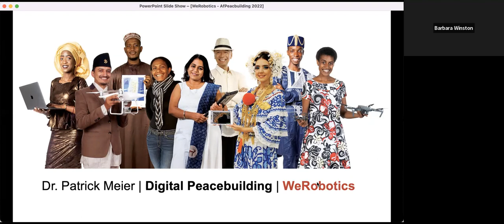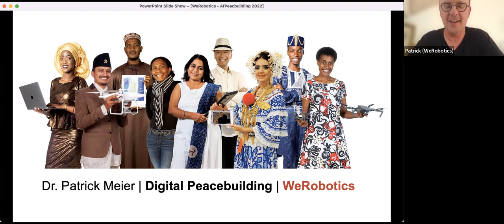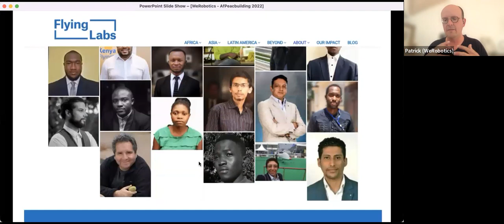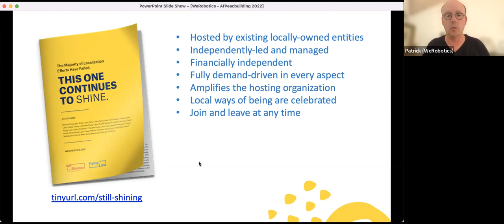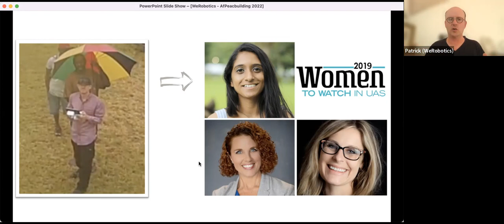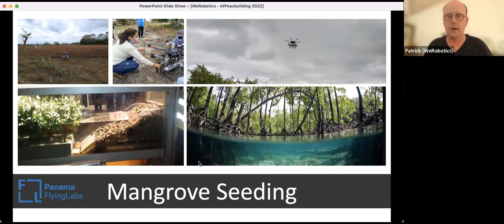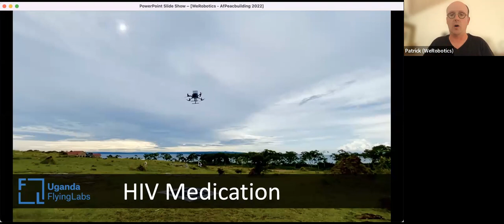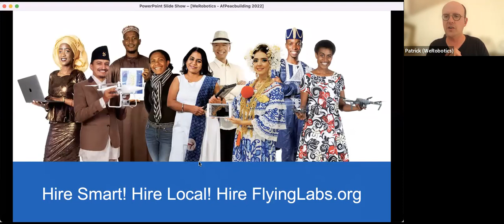Digital Peacebuilding Community of Practice: Expanding Local Expertise of Emerging Technologies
On Tuesday, October 18th, AfP hosted the new Digital Peacebuilding Community of Practice for a discussion with Patrick Meier from WeRobotics on how to enable local experts to build their capacity and expertise in the use of emerging technologies. Over the past 6+ years, WeRobotics has worked with hundreds of local experts and dozens of local organizations in 35+ countries to collectively expand the space for locally-led action in the use of emerging technologies for positive social impact. Together, they continue to shift the power in favor of local expertise, leadership, and lived experience.

The conversation explored:
* How local experts are using drones, robotics, and AI to tackle aid, development, health, and environmental challenges.
* The in’s and out’s of the demand-driven localization model that WeRobotics continues to co-create with 35+ local organizations in Africa, Asia, Latin America, Central America, and the South Pacific.
* Why international organizations need to measure their “Power Footprints” to drive systems change.